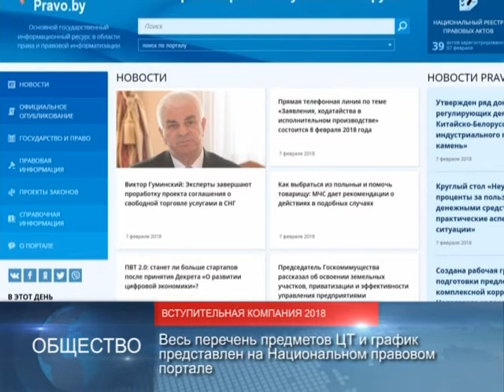90 секунд 8 февраля 2018, 14.00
А. Лукашенко: Беларусь и Латвия могут значительно улучшить свои отношения
В Беларуси утвержден график централизованного тестирования
Белорусы завоевали 2 серебряные медали на Всемирной гимназиаде школьников